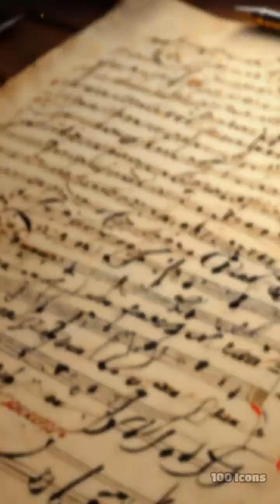Ada Lovelace, the visionary who foresaw the future of computing.